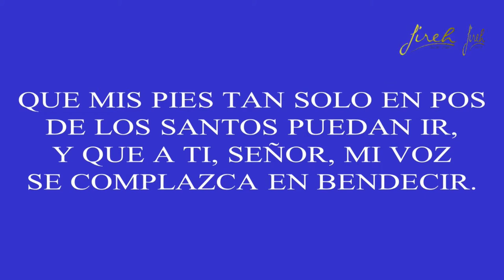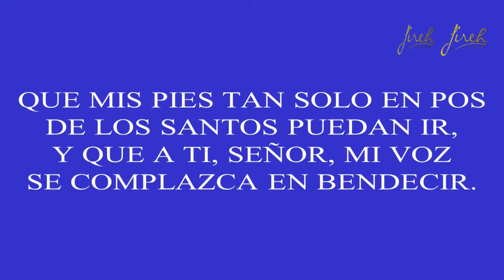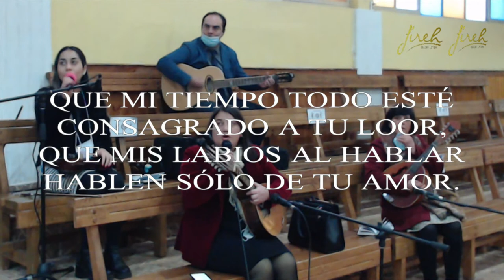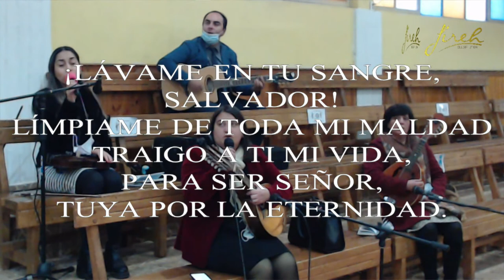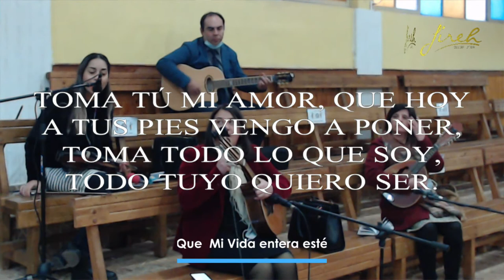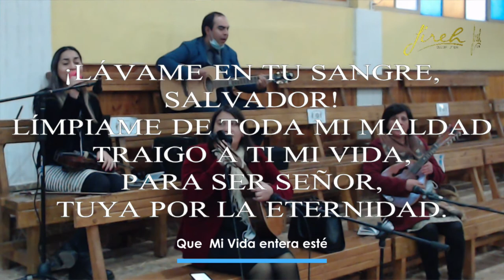Himno #204 - Que mi vida entera esté | Templo Jireh Peumo